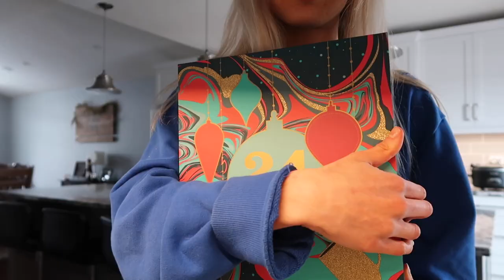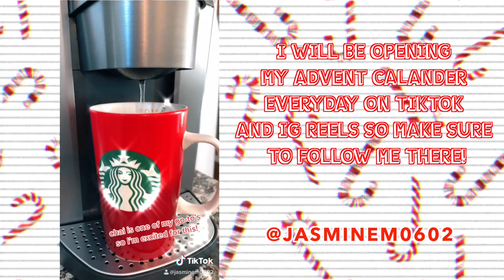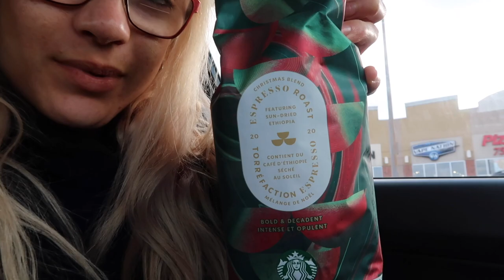VLOGMAS *Episode 1* | Jasmine M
Welcome to my version of Vlogmas!! The series will be called "Countdown to Christmas". I will be posting weekly vlogs every Saturday leading up to Christmas. This weeks video features online school, me at work, baking Christmas cookies, and opening my advent calendar!
(This vlog is of December 1st-5th)

Time Stamps:
December 1st: 00:00 - 02:29
December 2nd: 02:30 - 03:21
December 3rd: 03:22 - 05:29
December 4th: 05:30 - 06:35
December 5th: 06:36 - 06:59

FAQ:
When is your birthday? : June 28th, 2002
Where are you from? : Toronto, Canada
What camera do you use to film? : Canon EOS Rebel T7i
What program do you use to edit your videos? : Final Cut Pro X

Hey! Thank you for checking out my channel!
My name is Jasmine, I love to create content and spread positivity in all of my videos! I tend to make videos called "Trying to Be" where I attempt to recreate YOUR favorite gymnasts and dancers tricks. I also like to vlog sometimes :)
If there are any videos you want to see me make, never hesitate to leave me a video request in the comment section of my videos! (p.s I always read my comments hehe 😉)